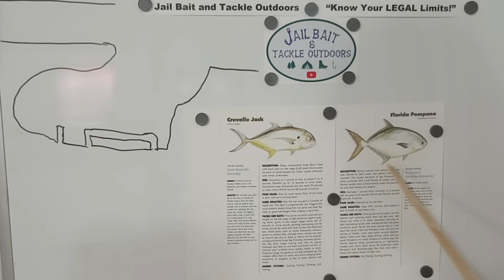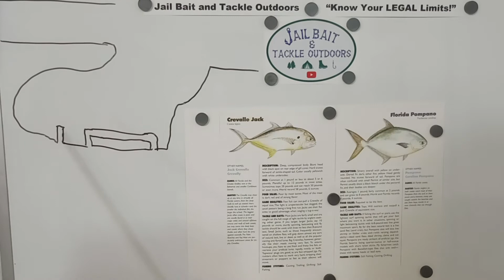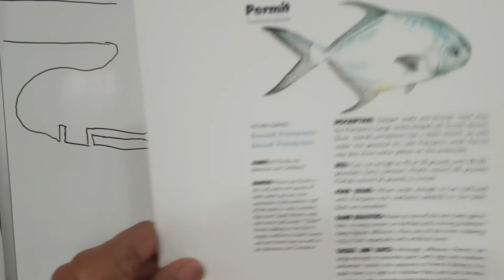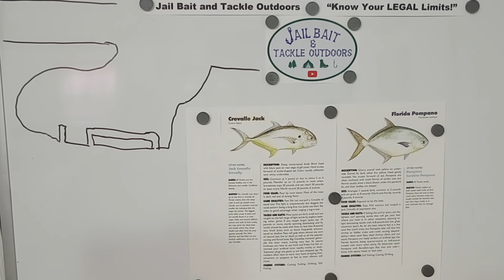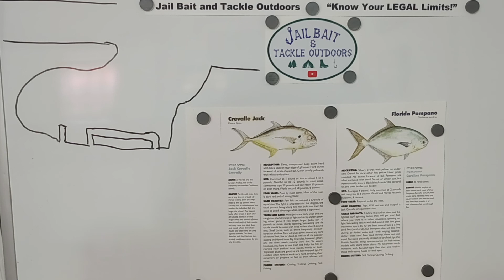Fish Talk --- Crevalle Jack vs Pompano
In this video we educate you to help identify two commonly confused fish in Florida.  One is Excellent table fare and the other is NOT worthy of food consumption!